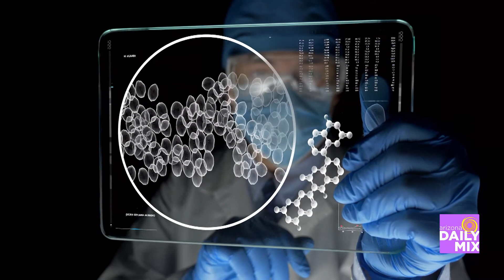Dignity Health Cancer Institute on Using Precision Medicine for Cancer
Dr. Jue Wang from 🏥 Dignity Health Cancer Institute 🏥 stopped by the 📺 Arizona Daily Mix 📺 studio to talk with 🎤 Brad Perry 🎤 about using precision medicine as a treatment option for cancer!

At Dignity Health - Cancer Institute at St. Joseph’s Hospital and Medical Center, they believe in an interdisciplinary approach to precision medicine. This means they dig down to the molecular and genetic makeup of each patient to get to know their specific cancer. They don’t see a patient, they see unique human beings with unique ideas, unique concerns, and expectations. They get to know each patient, so that their treatment plan is built around their individual needs. They keep stress levels low and spirits high by infusing every moment with humankindness. Why? Because they believe there’s a difference between curing a disease and healing the whole person.